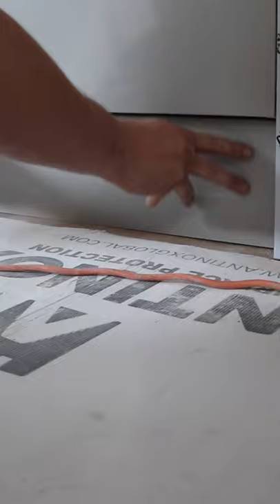Fitting kick boards !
just a short video showing you how I install plinths.